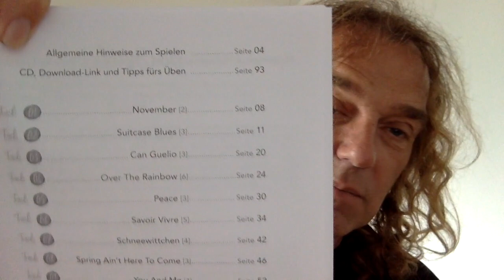Peter Autschbach - Trailer zum Buch "Meine Lieblingsstücke"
Trailer zum Buch "Meine Lieblingsstücke" von Peter Autschbach.